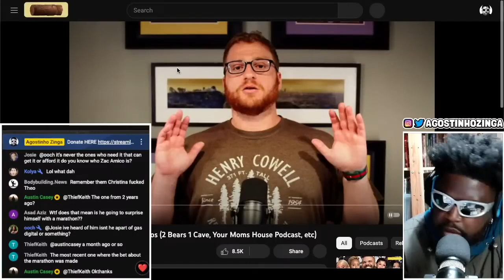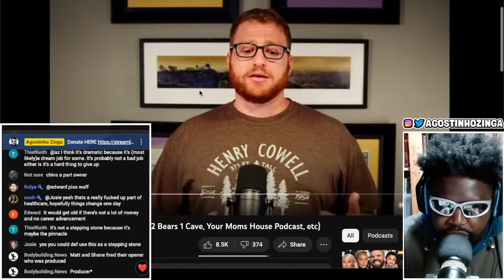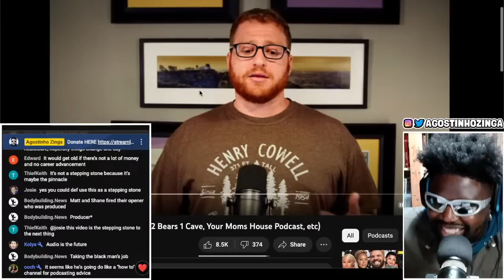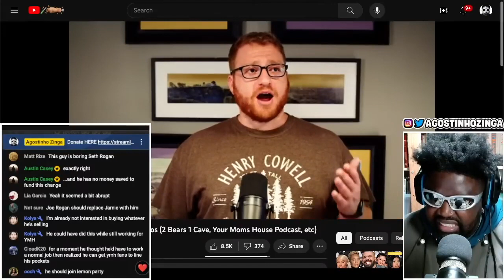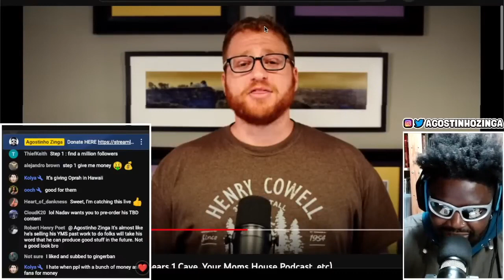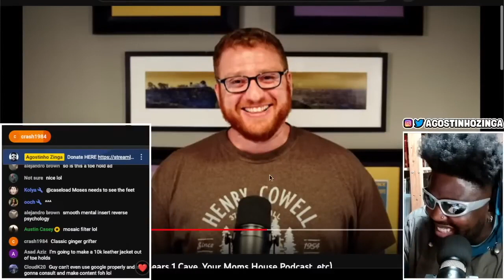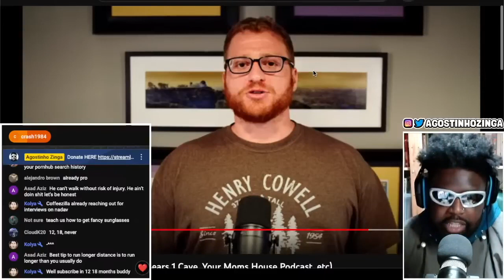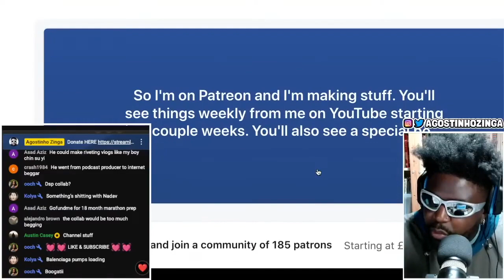WHY IS NADAV BEGGING?